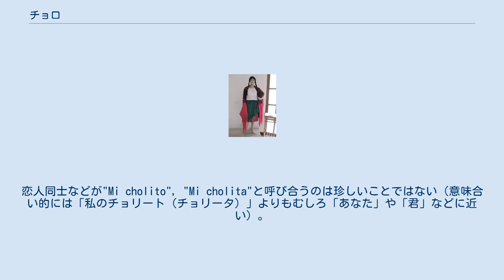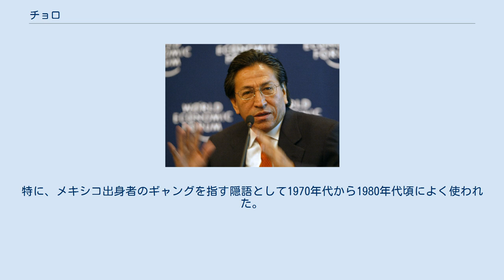チョロ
チョロ（cholo）、チョラ（chola）とは、南アメリカのボリビア、チリ、ペルーなどの国で、インディオ及びメスティーソを指す言葉である（チョロは男性、チョラは女性に当たる）。
メスティーソはスペイン語圏全般で混血児を表す言葉として用いられる言葉だが、特に中南米では白人とインディオの混血児を指す。
一方、チョロはケチュアなど先住民として位置づけられている者をはじめ、インディオの特徴が強い人物を指す言葉である。
 チョロの伝統的なドレス、クエンカナ 元々は18世紀頃、スペイン人の服装や言葉、生活様式などを取り入れて暮らすようになった人々（特にスペイン女性の恰好を真似た現地女性）を指して使われ始めた（チョロの語源は、スペイン語で「着飾った人」「素敵な人」という意味のチュロ (chulo)であるといわれるのはここに由来している）。
このため、チョロを「都市化したインディオ」と説明することもある。
この時代にはチョロはインディオに対する「上流階級」として位置づけられていたものと思われる。
 現代においては、この頃の流行の服装を着続けている人たち（と、その家族）を指す言葉となった。
この服装をした男性はあまりいなくなったが、女性は現代でも多くおり、若い女性はcholaの語尾に愛称をしめす-itaをつけて「チョリータ」(cholita)と呼ばれている。
しかし近年では一概にはそうとは言えず、農村部の住民は古くからの風習を守り、ケチュア語など先住民系の言語を日常的に使用している地域もあるが、都市部の住民はスペイン語のみしか解さず、生活習慣も先住民系以外の者と大差のないことが少なくない。
 先住民系の住民が国民の大半を占め、その多くが国の産業を労働者として支えているペルーやボリビアでは白人を中心とした富裕層に対する「庶民」としての意味合いも持つ語で、先住民としてのアイデンティティを示す語でもある。
特に女性のチョロを差す「チョラ」や若年の女性を差す「チョリータ」は「女性」や「娘」とほぼ同じ意味で用いられており、歌謡曲などにも頻繁に登場する語である。
恋人同士などが"Mi cholito", "Mi cholita"と呼び合うのは珍しいことではない（意味合い的には「私のチョリート（チョリータ）」よりもむしろ「あなた」や「君」などに近い）。
 ペルーやボリビアでは学校教育が普及し、スペイン語を解さない先住民系の住民はほとんど存在せず、高等教育を受けて政財界で活躍する人物も珍しくはなく、いわゆる「チョロ」の中にはアレハンドロ・トレドやエボ・モラレスのように大統領職を務める人物も存在する。
しかしながら、全般的には社会的地位の低い貧困層が大多数を占めており、このことが彼らに対する差別意識につながっている側面もある。
 文化的には旧宗主国であるスペインと先住民の文化を融合させた独自の文化を担っている。
いわゆる「フォルクローレ」として世界的に知られる音楽の担い手でもあるが、近年ではアヤクーチョを中心に現代音楽とワイノなど古来の音楽とをマッチさせた新しい音楽が発信され、その優れた担い手でもある。
 上記のように先住民の血を引く人物という意味で用いられる語であるが、長年白人と比べて差別的な待遇を受けたり、貧困な労働者層が大半を占めたりする事情もあり、「チョロ」という呼び名は「田舎者」や「貧乏人」という意味合いで侮蔑語として用いられることがある。
 そのため、先住民系以外の者が用いる場合は、侮蔑的な意味合いが生じる恐れがあるため、普段の会話で用いられることはあまりない。
これらの言葉の代わりに、褐色または浅黒い肌をした人をさす言葉である「モレーノ」(moreno)や「モレーナ」(morena)を用いることが多い。
また、チョラの場合、その特徴的な服装から、「ポジェラの女性」 (señora de pollera)とも呼ばれる。
 チョロと呼ばれたアレハンドロ・トレド元ペルー大統領 ペルーでアレハンドロ・トレドとアルベルト・フジモリが大統領職を争った際、「チョロ対チノの戦い」という言い方がなされたことがある（「チノ（chino）」は英語ではChineseとなり、中南米で東洋人全般を蔑んで呼ぶ言葉である）。
 なお、北米（特にアメリカ合衆国）においては、「チョロ」はメキシコ人を祖先に持つ合衆国生まれの人を激しく侮蔑する言葉とされている。
特に、メキシコ出身者のギャングを指す隠語として1970年代から1980年代頃によく使われた。
ステレオタイ...